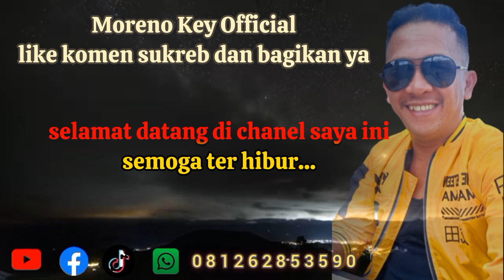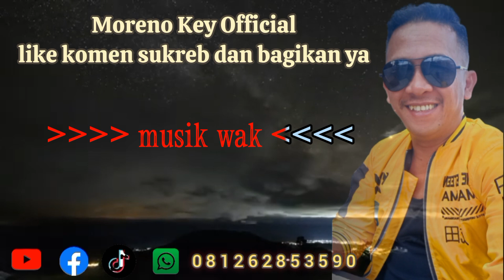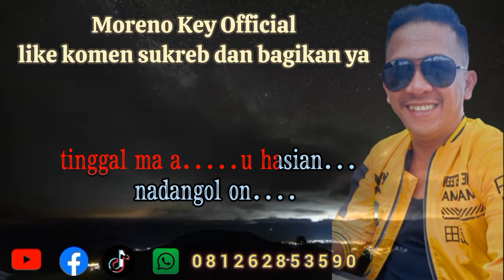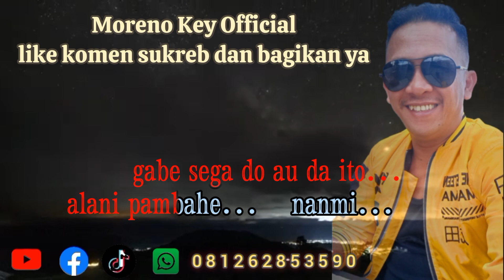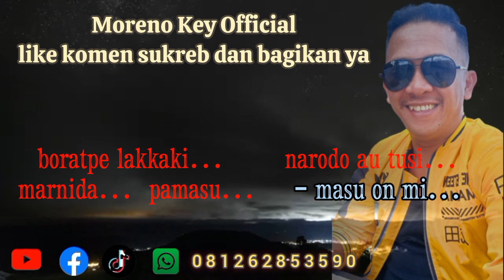karaoke rodo au tu pestami kunci cowok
karaoke lagu batak
judul rodo au tu pesta mi
cipt tigor gipsy marpaung
karaoke moreno key official
kunci cowok nada rendah cis=do
semoga ter hibur